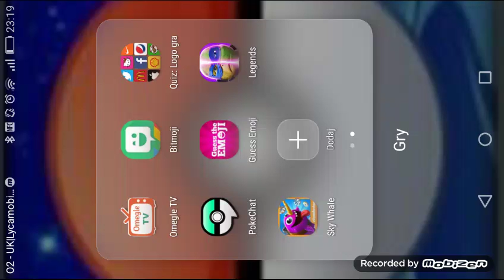Zagrajmy w Sky whale z GAME SHAKERS